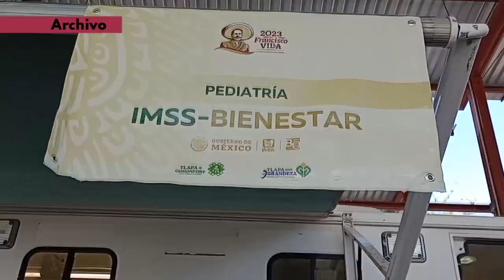RTGnoticias | Más de tres mil plazas otorgará IMSS bienestar - 20 de septiembre de 2023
Con la firma de convenio que llevó a cabo la gobernadora del Estado Evelyn Salgado Pineda con el titular del IMSS Bienestar, Zoé Robledo se acordó otorgar a partir de esta semana 3 mil 70 plazas de base a médicos y enfermeras que participaron en el proceso de selección confirmó lo anterior la representante sindical del sector salud, Beatriz Vélez Núñez.